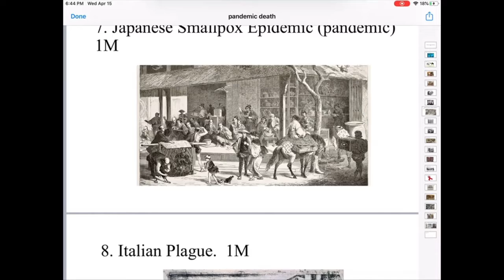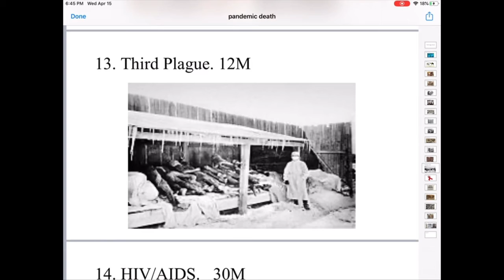Pandemic Death Comparison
Pandemics